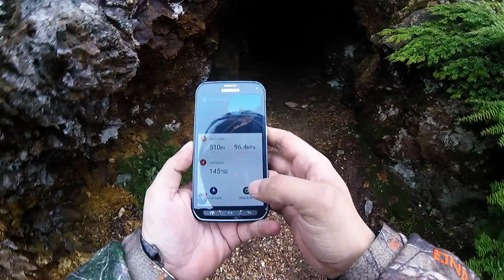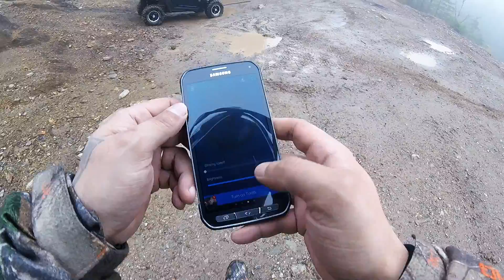highlights from feb 27 2016